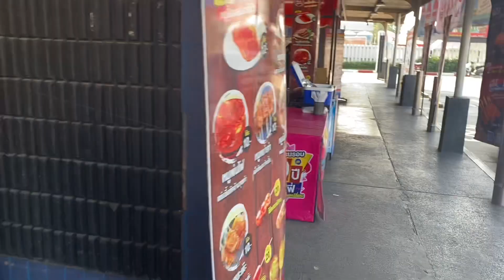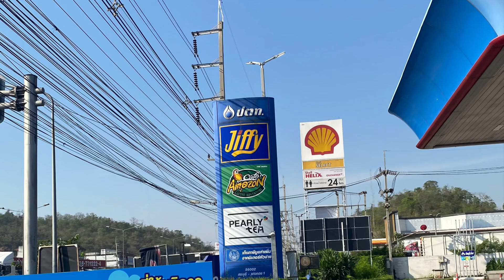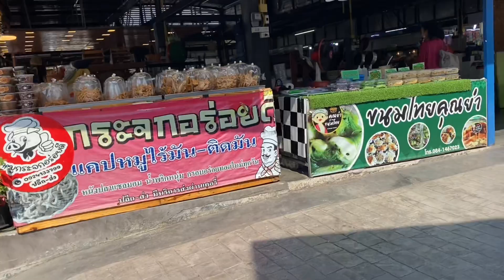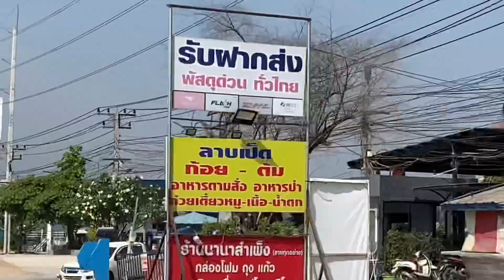Trip to Udon aka Isaan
A 6 hour trip to 7 minute but Udon is know as  Isaan.  Isaan is famous place know all over for there women going to Pattaya Bangkok and more place to work in bars and other jobs to work for there poor family’s back home. Udon is just one part of Isaan.  But in this video we will go to a temple that is more like a night club with live music and food  and if you like this take a look at my live streams for both nights I was there with my Thai family

Sendwave
If you have family abroad and need to send them cash.  You should try Sendwave! Use my code 2Y7IS to get a $10.00 credit towards your first transfer. and make account